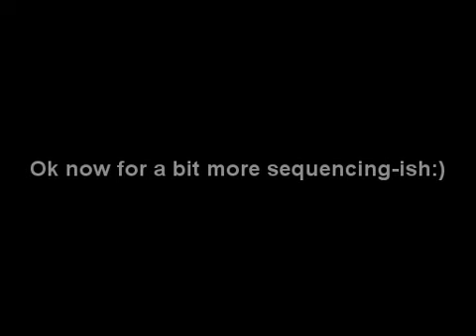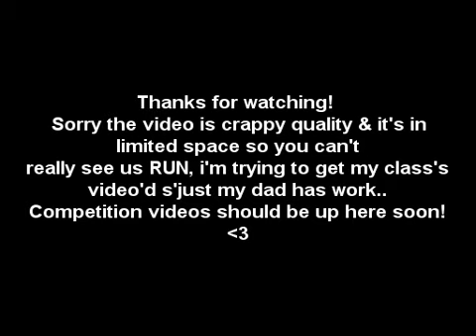Tia - Agility sequencing-ish 1.2.11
Well i have been training with her for the past few days:) decided we just need a little extra before our comps. Probs won't be anymore training from now though, got a comp next weekend and then 2 weeks after we've got champs, with class every sat inbetween , so i think leaving home training out is best:) comment!